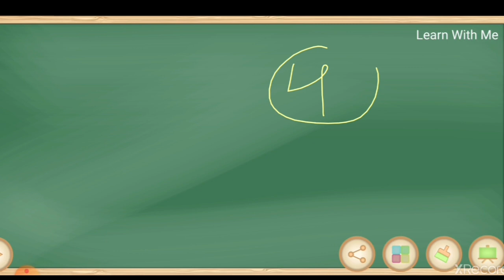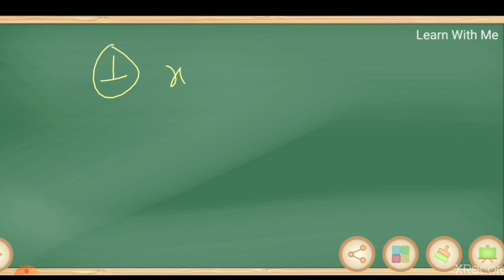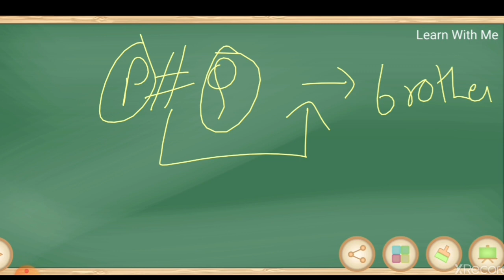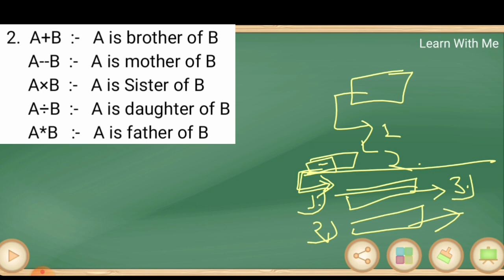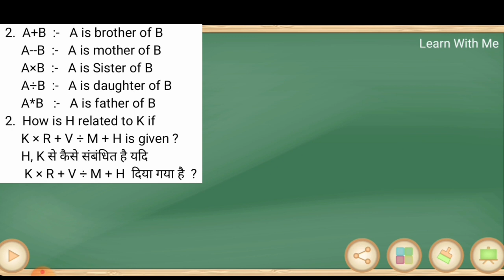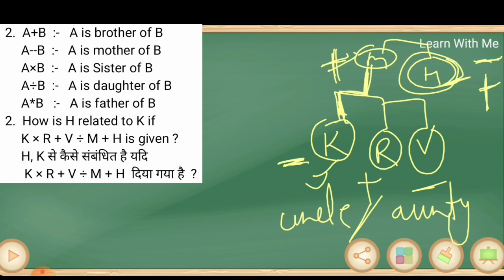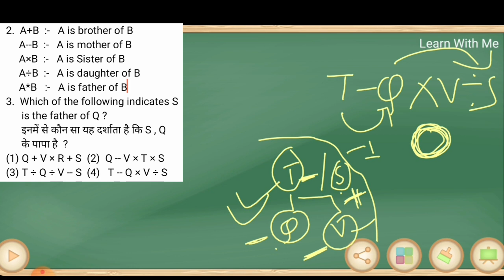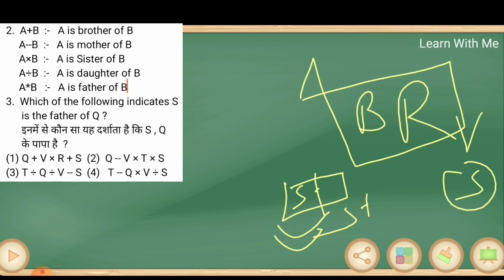Blood Relation (Part -4) । रक्त संबंध । Reasoning Tricks । Blood Relation Basic से ।Reasoning Class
Reasoning ।। Reasoning Tricks ।। Reasoning Class ।। Reasoning Class In Hindi ।। Banking Exams ।। Blood Relation ।। Reasoning Blood Relation Question ।।

In this video we discussed BLOOD RELATION (PART - 4). We cover all type of questions in our session.